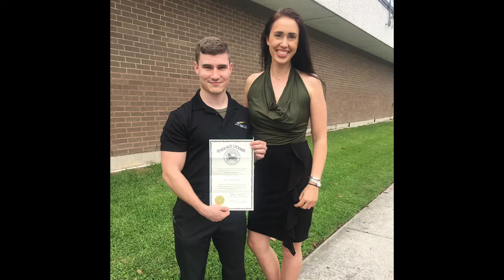WHEN YOUR HUSBAND IS SHORTER THAN YOU | TALL GIRLS TALL WOMEN